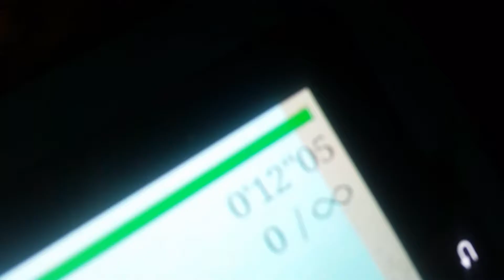Stick of titan ep1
Ehjruqnruqmuqrum